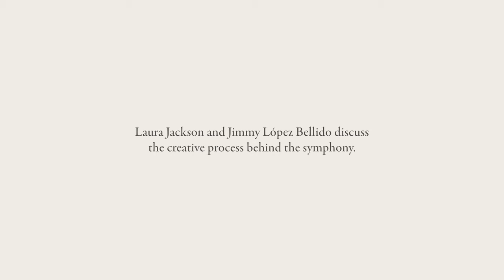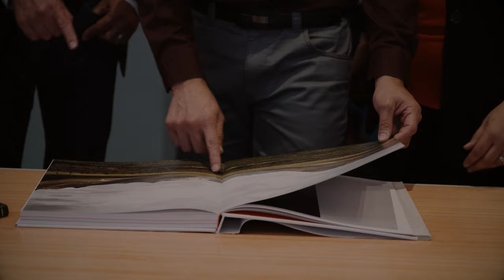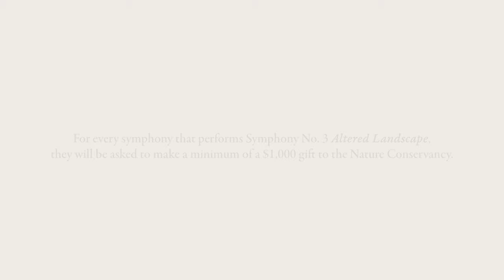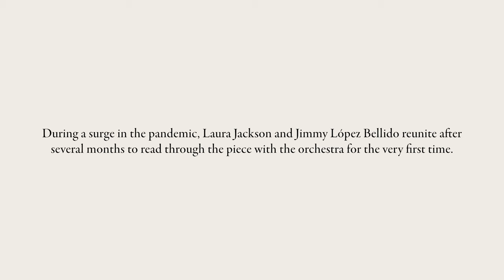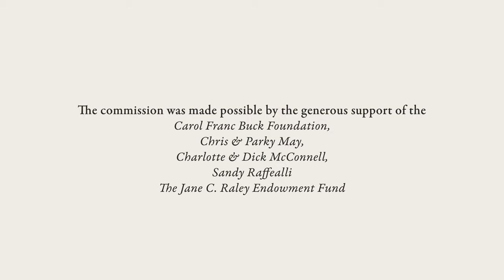Symphony No. 3: Altered Landscape - Mini Documentary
Almost three years in the making, “Symphony No. 3: Altered Landscape” will finally receive its world premiere this weekend at Pioneer Center for the Performing Arts with trailblazing Conductor Laura Jackson leading the Reno Phil. This 8 min. video is a true labor of love and explains the project since its inception. Infinite thanks to Laura, the entire Reno Phil family, the Nevada Museum of Art, The Nature Conservancy in Nevada, and all the generous donors that have made this dream come true.